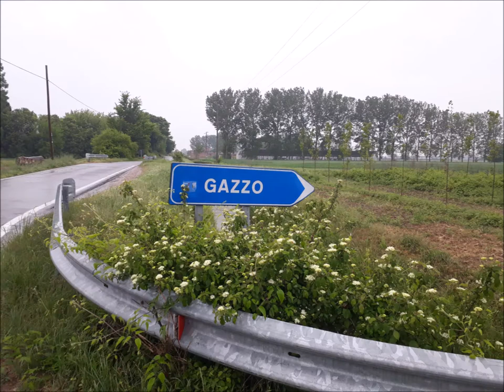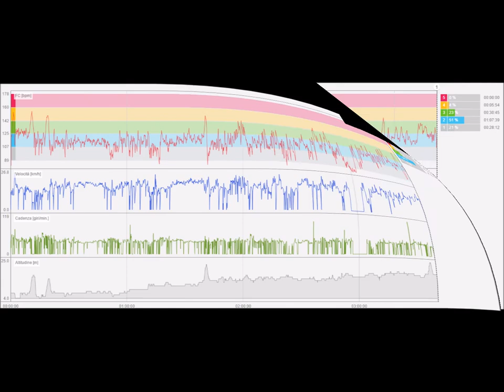BREVETO - V giorno 26 aprile Legnago - Mantova in bicicletta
quinta tappa del viaggio in bicicletta